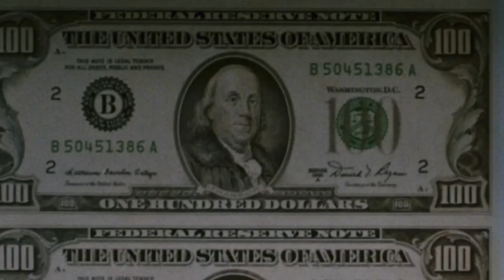Le Sanctuaire et la YouTube money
C'est les vacances après tout !